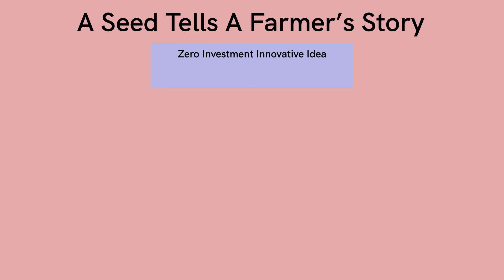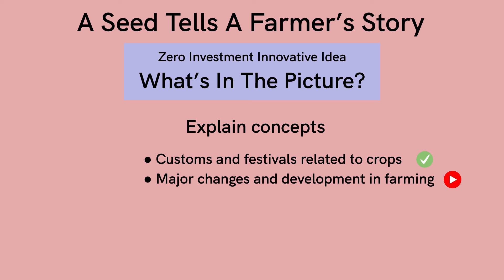A Seed Tells A Farmer's Story | Class 5 | EVS | Chapter 19 | Period 1 - Part 2